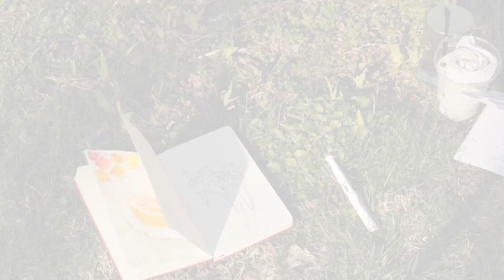Sketching Spring Daffodils & Art Chat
Join me for a little outdoor watercolor adventure in my neighborhood. The video includes real-time footage of my painting process. I also chat about how I deal with low creative energy and the importance of making art that matters to you. Hope you like it!

Materials Used:

Moleskine Art Sketchbook, 111 lb./165 gsm "multi-media" paper (not watercolor paper)
White Lamy Safari Pen with Extra Fine Nib
Sketch Ink in Lotte (black)
Various watercolor paints by Winsor & Newton as well as Daniel Smith.
Silver Black Velvet dagger or striper brush in size 1/4"